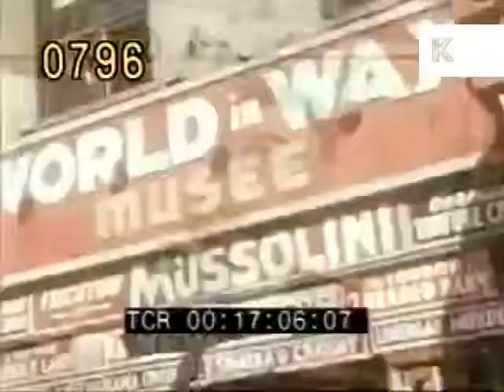1940s Coney Island Funfair, Fairground, Rare Colour Archive Footage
From the Kinolibrary archive film collections. To order the clip clean and high res Clip ref BF001000

Late 1940s Coney Island funfair in colour